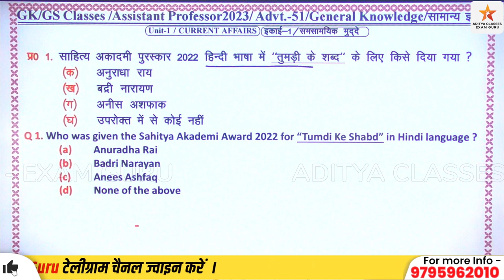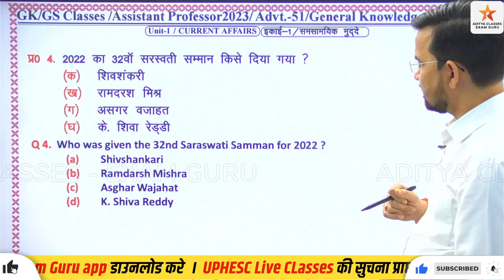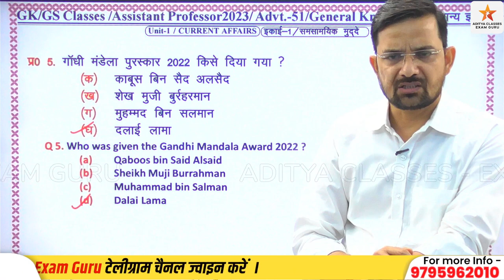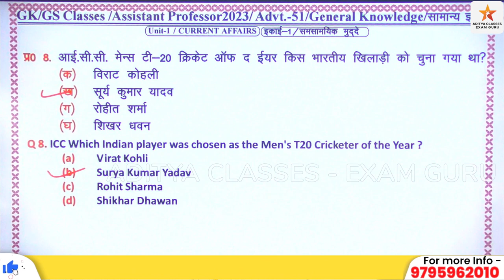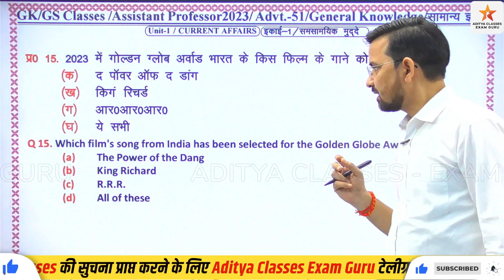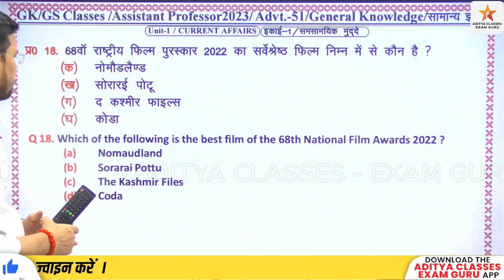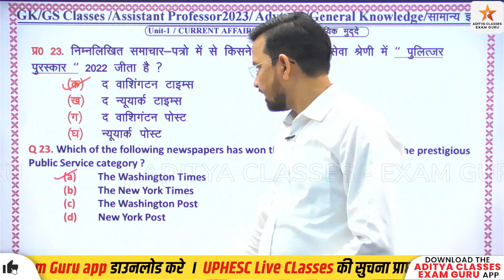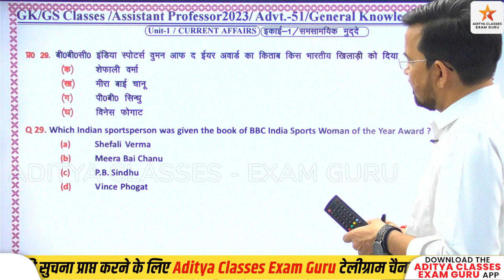PUSKAR &SAMMAN 2023 CURRENT AFFAIRS | UPHESC GK GS CLASSES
इस PUSKAR &SAMMAN 2023 CURRENT AFFAIRS | UPHESC GK GS CLASSES |  को ध्यान से देखिए और मेरा यही प्रयास है कि इन जानकारियों को आपको आसानी से याद हो जाए..

uphesc gs gk model paper-58  by aditya classes axam guru , uphesc first paper, uphesc 2022, uphesc 2022 advd.51, uphesc general studies, uphesc paper , uphesc 2022 current affairs uphesc advt 51,uphesc advt 51 notification,uphesc latest vacancy 2022,uphesc latest updates,uphesc assistant professor 2022,uphesc new vacancy announced,uphesc assistant professor gs paper,uphesc gk paper,uphesc assistant professor test series 2022,uphesc gk paper model test,uphesc online test series,uphesc online preparation 2022,uphesc adv 51 vacancies detail,Uphesc general paper gs,uphesc 2022 ,adv 51 gs classes by aditya classses exam guru, uphesc general knowledge preparation, uphesc adv 51 gk test series, uphescinterview . uphesccutoff , uphescassistantprofessor , uppscnewstoday  , uppscgicrecruitment , uppscgic, uphescresult , uphescnewtoday, uppgtlatest_news, uptgtpgtlatestnewstoday